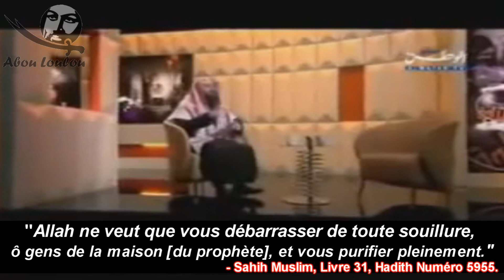Hadith du Manteau par un "savant" sunnite ! حديث الكساء [Sunnsime]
Rejoignez-nous!

Référence en ligne :
/!\ Hadith al-Kisaa, du manteau /!\

'Aicha a rapporté que l'apôtre d'Allah (que la paix soit sur ​​lui) sortit un matin vêtu d'un manteau rayé de la chevelure d'un chameau noir ensuite vint Hasan b. 'Ali. Il enroula en dessous, puis vint Husain et il l'enveloppa en dessous en même temps que l'autre (Hasan). Puis vint Fatima et il la prit sous son manteau aussi, puis vint 'Alyy et il l'a également pris sous son manteau lui et il a dit:
Allah ne veut que vous débarrasser de toute souillure, ô gens de la maison [du prophète], et vous purifier pleinement. (Coran 33:33)
- Sahih Muslim
Référence Anglaise : Livre 31, Hadith Numéro 5955
Référence Arabe : Livre 45, Hadith Numéro 6414

/!\ Hadith al-Taqalayn, deux poids lourds /!\

Traduction :
Yazid b. Hayyan a déclaré:
Nous sommes allés à lui (Zaid b. Arqam) et lui dit. Vous avez trouvé la bonté (pour vous eu l'honneur) de vivre dans la société du Messager d'Allah (que la paix soit sur lui) et a offert la prière derrière lui, et le reste du hadith est le même, mais avec cette variante du libellé qui se trouvent lesdits : Voici, car je laisse parmi vous deux choses lourdes, dont l'un est le livre d'Allah, l'Exalté et Glorieux, et c'est la corde d'Allah. Celui qui détient elle serait rapide sur l'orientation à droite et celui qui abandonne ce serait dans l'erreur, et dans ce (hadith), ces mots se trouvent aussi: Nous avons dit: Qui sont parmi les Ahlulbayt? Ne sont pas les épouses (du Prophète) inclus parmi les membres de sa Ahlulbayt? Alors il dit: Non, par Allah, une femme vit avec un homme (comme sa femme) pendant une certaine période, il répudie alors elle et elle remonte à ses parents et à son peuple, les membres de sa famille sont ses proches et sa parenté (qui sont liés à lui par le sang) et pour eux l'acceptation de la Zakat est interdite.
- Sahih Muslim
Version Anglaise : Livre 31, Hadith Numéro 5923
Version Arabe : Livre 45, Hadith Numéro 6381